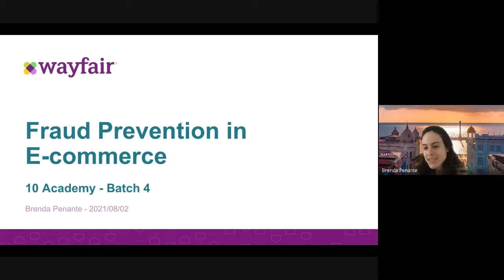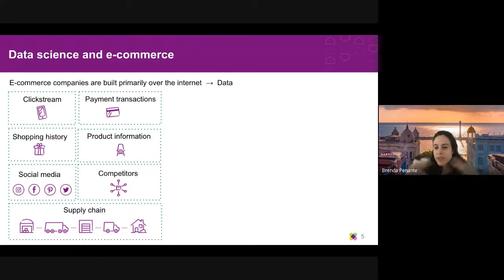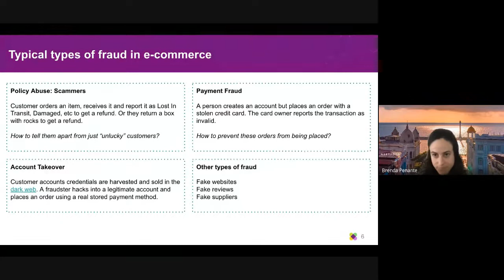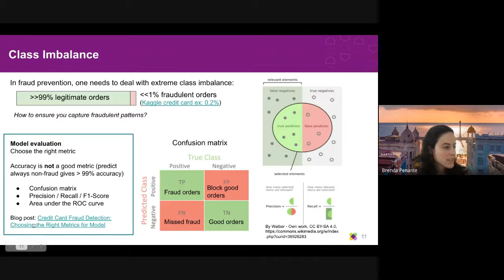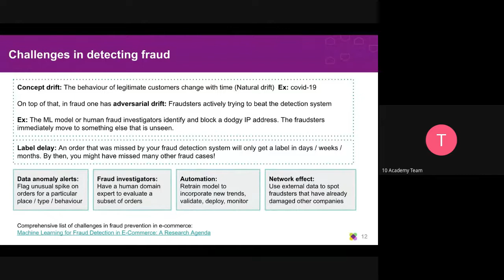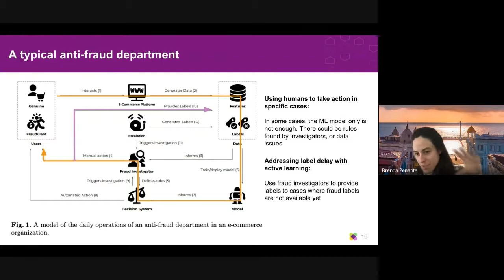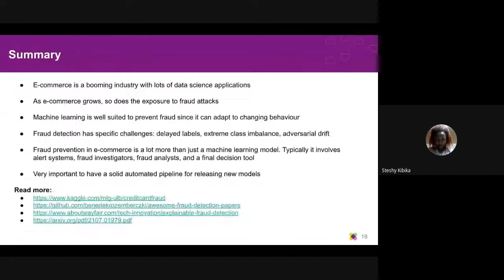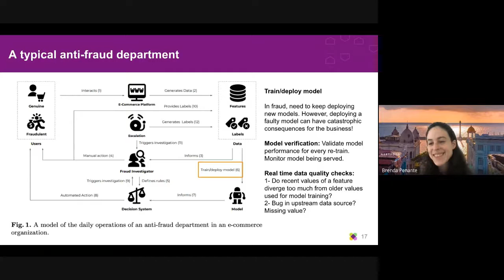Batch 4| 2nd Aug Guest Talk